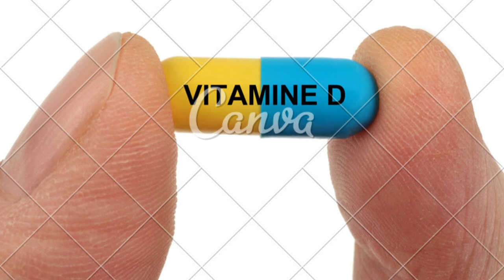O que a vitamina D trata?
PLAYLISTS IMPORTANTES

GRUPO DE APOIO DO WHATSSAP